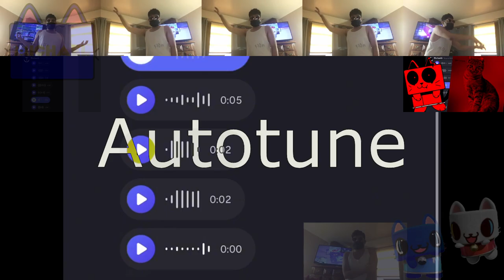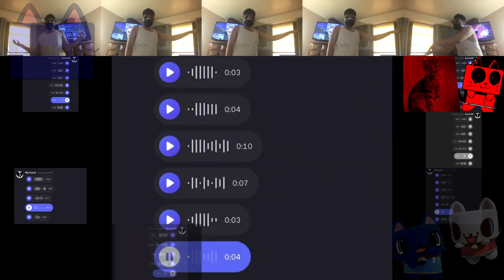Michael Fuentes has a Sparta SRA Remix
I'm very too tough to make this remix

I'll give you link for my source or not idfk.

Inspired by IalexStudios, @Bowmaker, and Some Exposed Voice Message Sparta Remix Videos or whatever that was.

It's a mashup base.
Base by Delta, d00mwuff, and Veksler